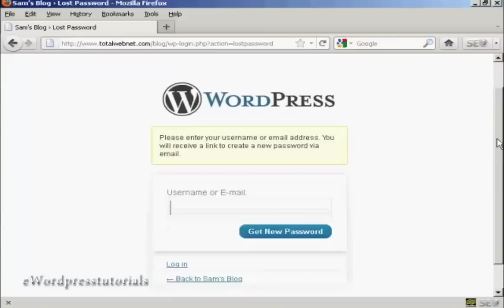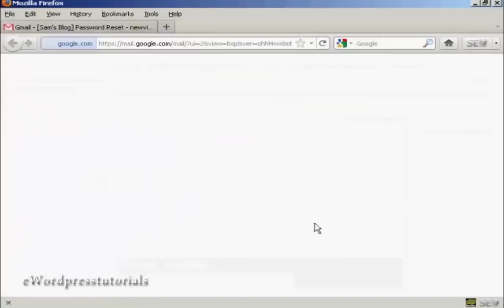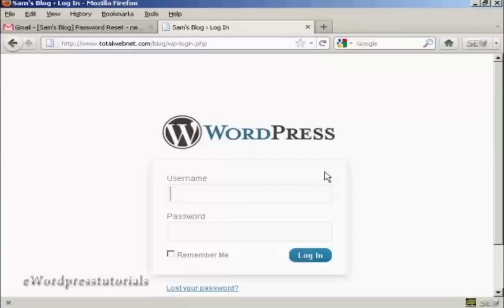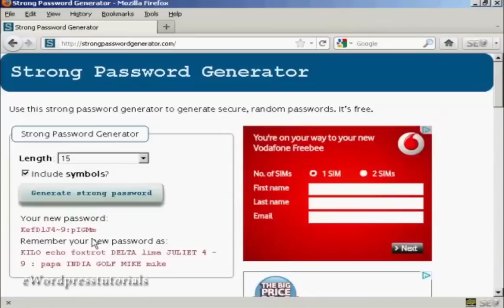How To Recover Your Wordpress Password